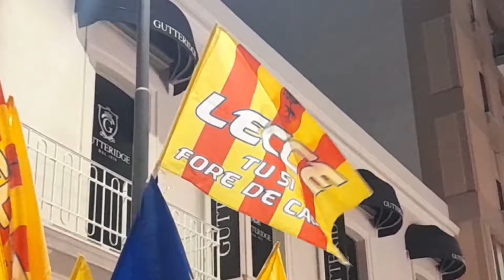FESTEGGIAMENTI PROMOZIONE LECCE IN SERIE A - Simone Totaro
Lecce promosi ke Serie a
Grande festa dei tifosi giallorossi per le strade della città, alla quale hanno partecipato anche alcuni sostenitori dei friulani!
Lecce-Pordenone 1-0 nell'ultimo turno di Serie B: salentini promossi in Serie A da vincitori del torneo.